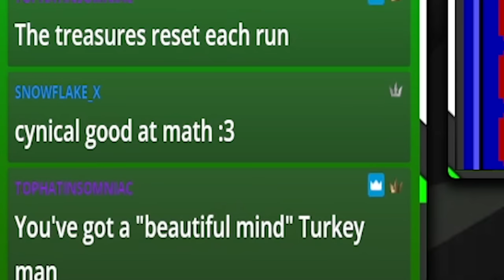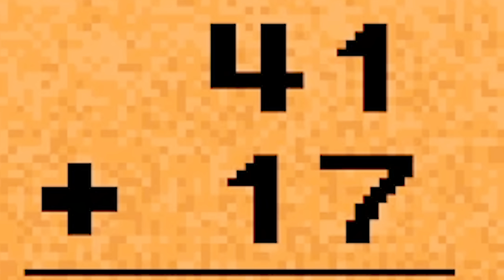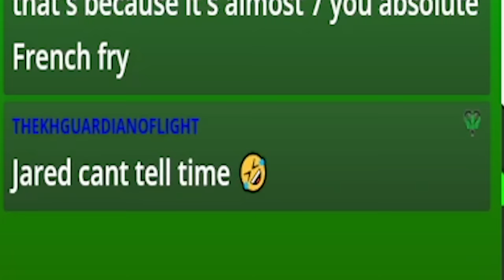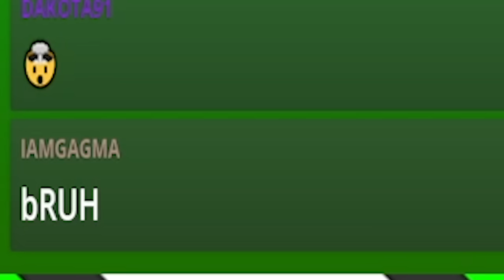I Played a Childrens Math's Game from 1992 & The Results are SHOCKING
I put my IQ to the ultimate test by playing a maths game I used to play when I was in the early days of school, Treasure Mathstorm. The results... are interesting to say the least...

About TheGamersJoint: Cynical from TheGamersJoint is a New Zealand based Youtuber that for the past 10 years has becoming the leading Youtuber for all news and information regarding Kingdom Hearts games, Disney games, Square Enix games, Final Fantasy games and more.
Here at his channel, TheGamersJoint will keep you entertained with his hilarious Kingdom Hearts reaction videos, in-depth discussions about Kingdom Hearts 4 as well as hilarious rage moments while playing through all the Kingdom Hearts video games.
TheGamersJoint as traveled around the world brining his fans the juiciest gaming news and information surrounding the hottest games today.